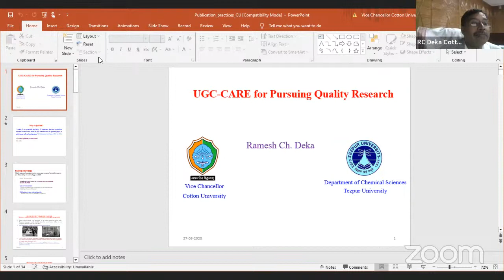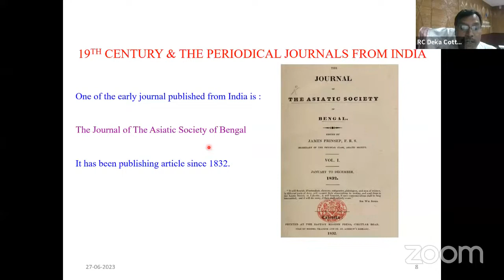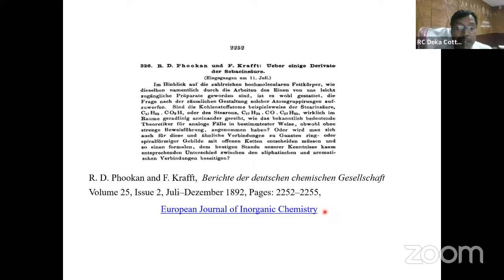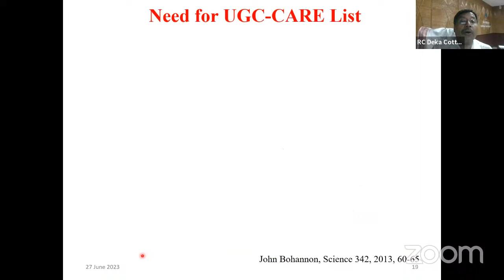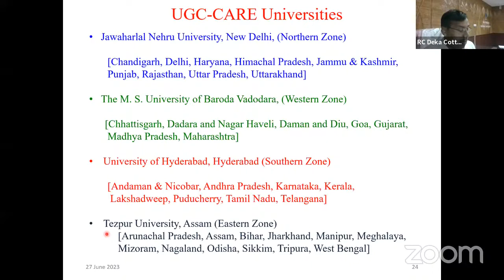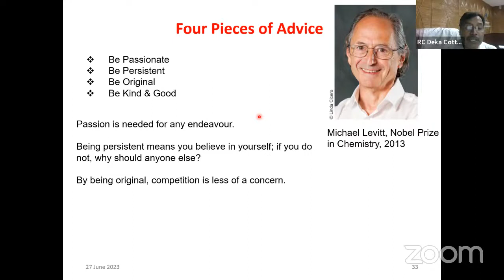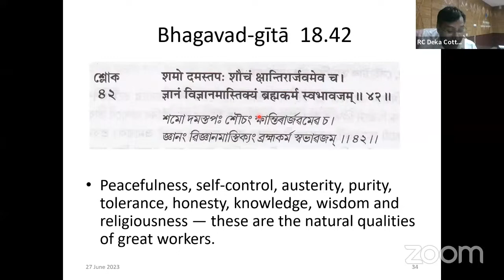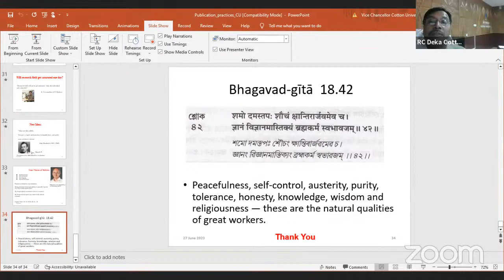FACULTY DEVELOPMENT PROGRAMME | DAY 2 | Research Publication in UGC CARE List